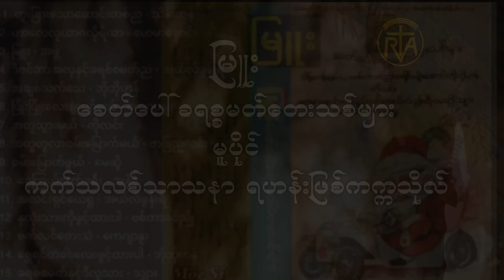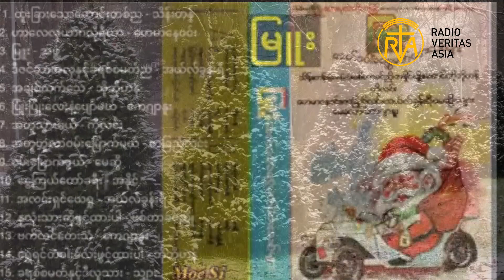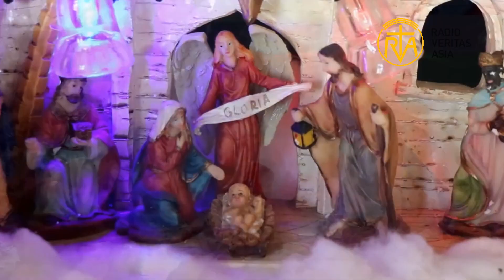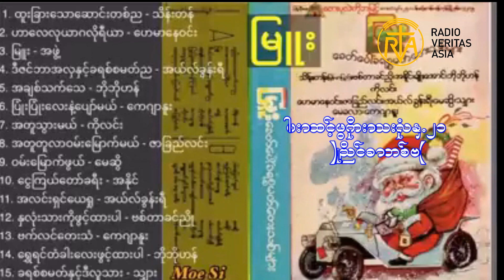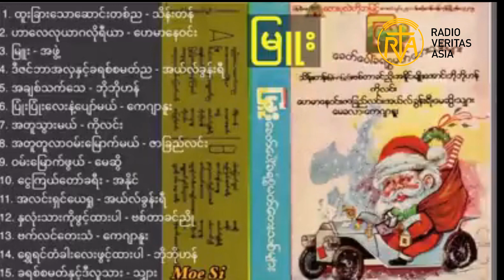မရိုးနိုင်သော "မြူး" Myanmar Christmas Songs.